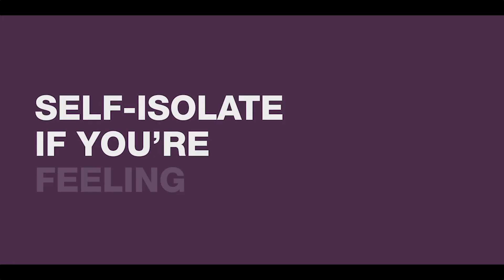Help Prevent the Spread | Jason Kenney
We all have a part to play in fighting COVID19AB.

Our efforts to help prevent the spread only work if we do it together.